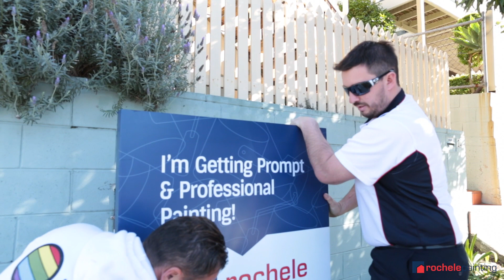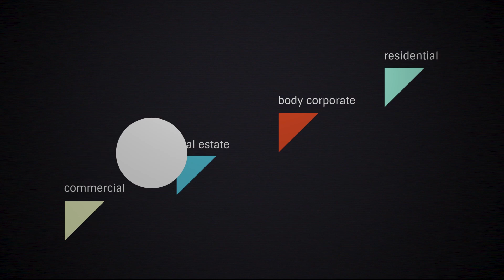Highgate Hill Cottage Painting Transformation - Rochele Painting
Another day another transformation. The owners of this charming Highgate Hill cottage were inspired to repaint the exterior of their home after watching a video of Rochele Painting transforming another cottage. They said it let them see what is truly possible with professional colour consulting and painting.

The result is once again one that adds enormous value to this family home. Even while photographing this project we were asked if the owners were selling.  There answer... "no way"!

The hurdles during this project included very close adjoining properties that we approached for access. In addition the terrain of the property is steep in areas but our experience in access ensured we were able to overcome these challenges and complete the project on time and on budget.